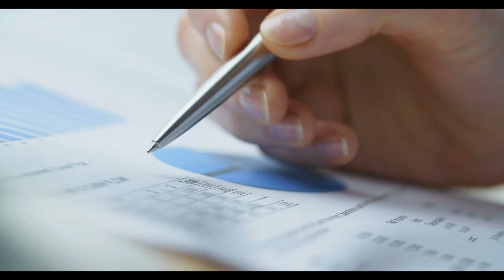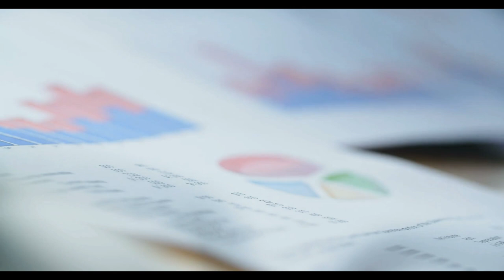Emeklilere ek zam kararı! Ağustos ayı maaşı değişti işte yeni rakam